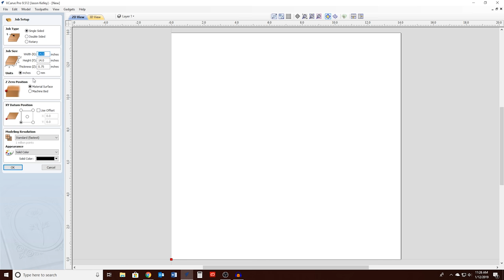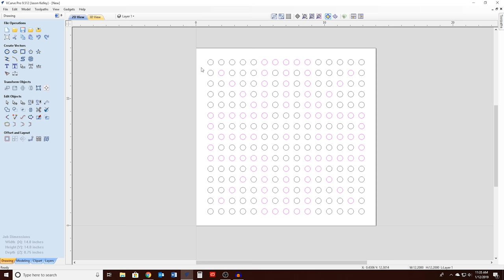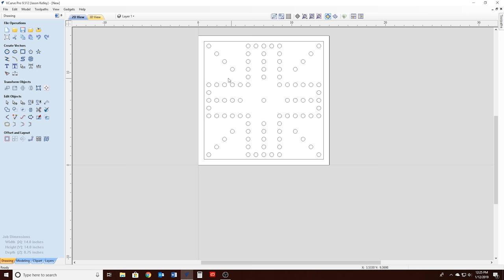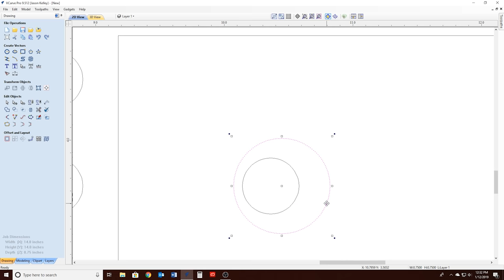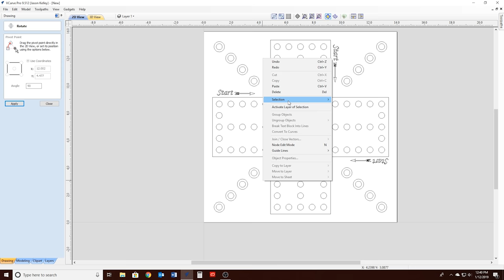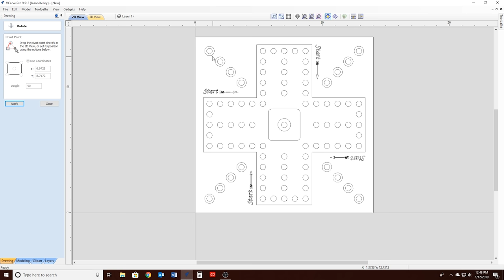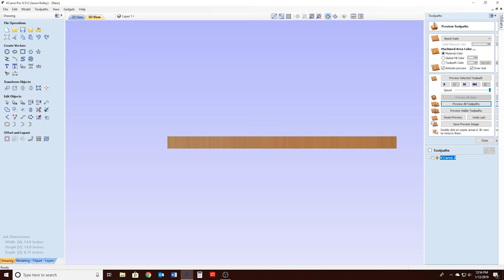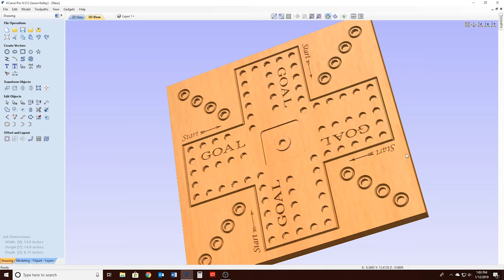Wahoo board game Part 1. designing in VCarve Pro un-edited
This is part 1 of making a Wahoo game board. In this video I do the design work in VCarve Pro. I did not edit the design process, so it's a long video. I wanted people to see what it's like trying to design things on the fly using VCarve Pro. I didn't do any work with this prior to filming, so it's all "improvised" on the fly. Love VCarve, and hopefully this video will inspire some people to make some stuff...